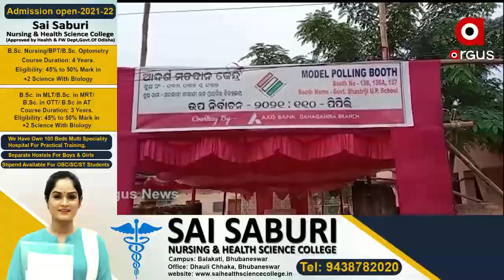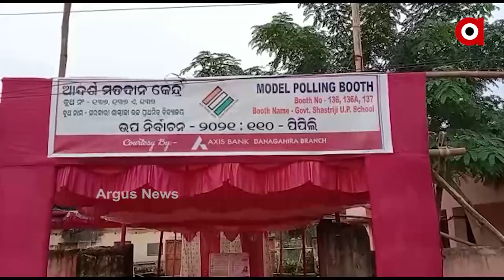ପୁଣି ଅଶାନ୍ତ ହୋଇଛି ପିପିଲି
ରାତି ପାହିଲେ ପିପିଲି ଉପନିର୍ବାଚନ ପାଇଁ ହେବ ଭୋଟ ଗ୍ରହଣ । କିନ୍ତୁ ଏପଟେ ପିପିଲିରେ ସ୍ଥିତି ସାଙ୍ଘାତିକ । ଆଇନଶୃଙ୍ଖଳା ପରିସ୍ଥିତିର ଉଡୁଛି ଧଜିଆ । ଆଉ ଏପଟେ ବରମ୍ବାର ବୋମା ମାଡ ପ୍ରସଙ୍ଗରେ ମୁହାଁମୁହିଁ ହୋଇଛନ୍ତି ବିଜେପି ଓ ବିଜେଡି I